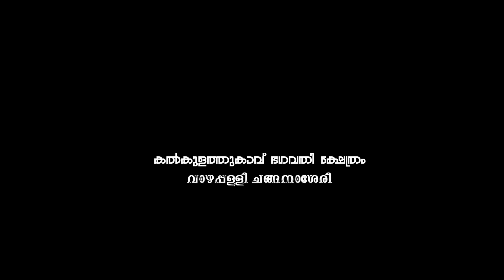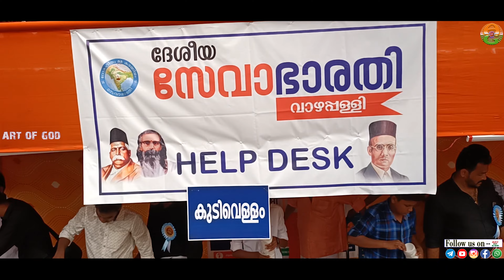മുടി എഴുന്നള്ളിപ്പ് കൽകുളത്തുകാവ് മുടിയെടുപ്പ് മഹോത്സവം 2023 : Art Of God | Mahesh Pai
മുടി എഴുന്നള്ളിപ്പ്
കൽകുളത്തുകാവ്
മുടിയെടുപ്പ് മഹോത്സവം
2023 : Art Of God | Mahesh Pai |

Mahesh Pai
Kalkulathu Kavu Devi Temple

Vlogger
Mahesh Pai

Channel
Art Of God

Camera
Rajeswari Pai
Gopika Rajesh Pai

Editting
Mahesh Pai

Anchor
Mahesh Paii

Copyright only For
Art Of God
Follow this link to view our catalog on